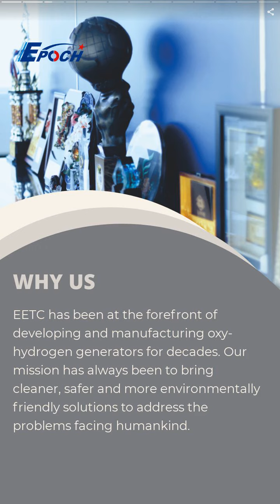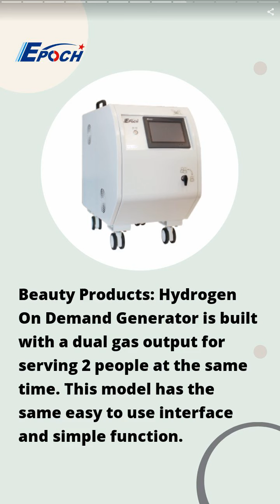HB-33+ therapeutic antioxidant machine | EPOCH ENERGY TECHNOLOGY CORP. | Taiwantrade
EPOCH, since 1998 has been in the business of developing safe, clean energy machines; introducing the new HB series for Health & Beauty.

00:00:00 EPOCH ENERGY TECHNOLOGY CORP.
00:00:07 EPOCH, since 1998 has been in the business of developing safe, clean energy machines; introducing the new HB series for Health & Beauty.
00:00:14 EETC has been at the forefront of developing and manufacturing oxy-hydrogen generators for decades. Our mission has always been to bring cleaner, safer and more environmentally friendly solutions to address the problems facing humankind.
00:00:28 The HB-33+ is a product that directly addresses these COVID-19 pandemic and wellness concerns and brings a solution that can enhance health.
00:00:35 The HB-33+ acts as a therapeutic antioxidant by reducing cytotoxic oxygen radicals, according to an article published in Natural Medicine.
00:00:42 The HB’s molecular hydrogen is the smallest size anti-oxidant and the best reducing free radicals, reaching everywhere throughout the body.
00:00:49 This is a very popular therapeutic hydrogen generator in Japan. This personal model, and a larger HB-233 is widely used in many centers.
00:00:56 Beauty Products: Hydrogen On Demand Generator is built with a dual gas output for serving 2 people at the same time. This model has the same easy to use interface and simple function.
00:01:03 Our Health & Beauty® (HB machines) offer unique applications in health care from Epoch Energy Technology Corp. The HB-233 has dual outputs.
00:01:10 High-Tech Oxy-Hydrogen Water Maker for Health & Beauty is yet another highly innovative use of EPOCH’s technology that allows users to drink hydrogen enriched water for better gut health.
00:01:17 We made the first hydrogen well-being Health & Beauty HB products, our newest HB-E1S is our most portable model.
00:01:24 CONTACT US NOW!
00:01:24